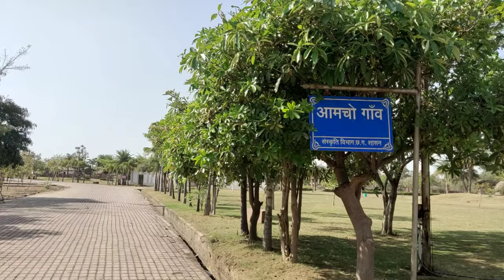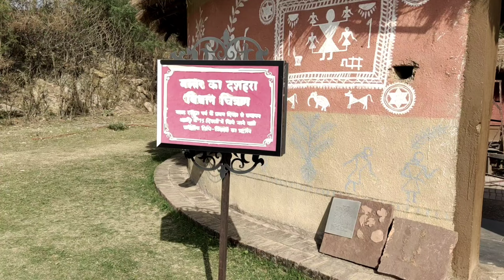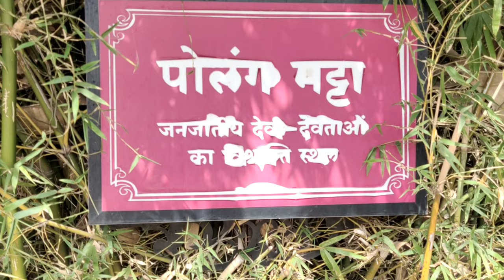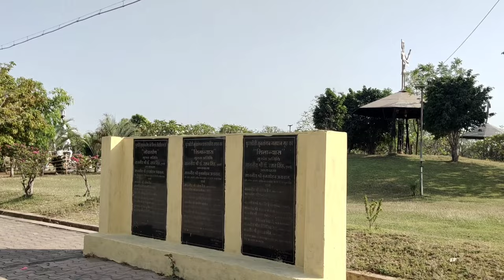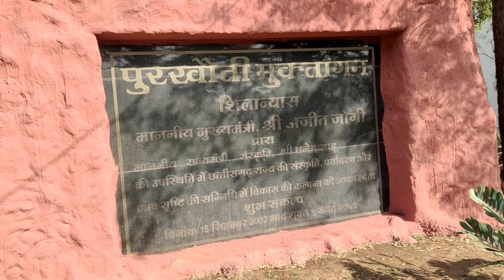बस्तर का नजारा दोस्तों🤯|| Culture of chhattishgarh2022 Tourist Attraction😱 in Raipur❤️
Which city is near to Raipur?
Which state is near to Raipur?
How many cities are there in Raipur?
Which state capital is Raipur?

Culture of chhattishgarh
A good place for your picnic with family. This place is full of most of best sights and cultures of chhattisgarh. Truly dedicated to chhattisgarh arts and culture. You will surely enjoy the campus of this place. Ticket price is 30₹ per person and Monday closed. Sunday is the busiest day. While entering don't forget to take the water bottle and some food because inside the campus there is no such facility and no need to worry about the car parking. Ample space available for free car parking right opposite to the entry gate.
One can easily spend 3 to 4 hrs here. Here I am attaching some photos as well.

A well spacious park highlighting the culture, identity of Chhattisgarh.
It is a delightful garden that reflects the rich heritage culture of Chhattisgarh. You will get to learn a lot about the tribes of this State.
People coming to Raipur shouldn't miss visiting this place atleast twice !! Oh yes, you read it right... this place is so big that you won't be able to finish exploring each and every corner of it in just one day.

पुरखौती मुक्तांगन
पुरखौती मुक्तांगन नया रायपुर में स्थित एक संग्राहलय है जो लगभग 200 एकड़ क्षेत्र में फैला हुआ है, इसका उद्घाटन वर्ष 2006 में माननीय एपीजे अब्दुल कलाम ने किया था। इस जीवंत संग्राहलय में छत्तीसगढ़ की जनजातीय संस्कृति, कलात्मक, प्राकृतिक संरचना, पर्यटन स्थल के मॉडल है जिन्हें बेहतरीन ढंग से प्रदर्शित गया है जो । यह संग्राहलय हर तरह से सांस्कृतिक जागरूकता का एक बेहतरीन उदहारण है।

राजधानी नया रायपुर में स्थित पुरखौती मुक्तांगन एक ऐसा खुला संग्रहालय है जिसमें छत्तीसगढ़ के आदिवासी संस्कृति, पर्यटन स्थल इत्यादि को बहुत ही खूबसूरती के साथ प्रदर्शित किया गया है। अगर आप कम समय में छत्तीसगढ़ के समृध आदिवासी संस्कृति, लोककला, ग्राम जीवन, प्रमुख पर्यटन स्थल इत्यादि के दर्शन करना या उनके बारे में जानना चाहते हैं तो आपको पुरखौती मुक्तांगन अवश्य जाना चाहिए।

Thanking you